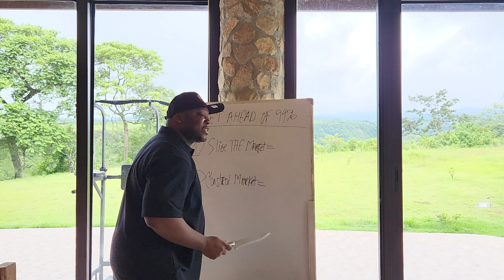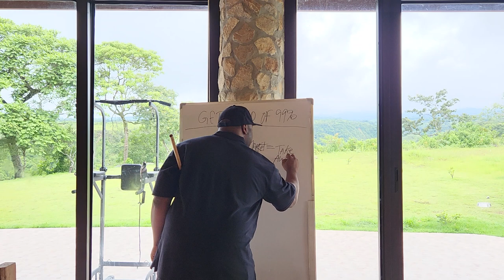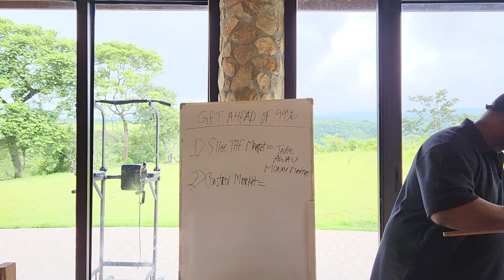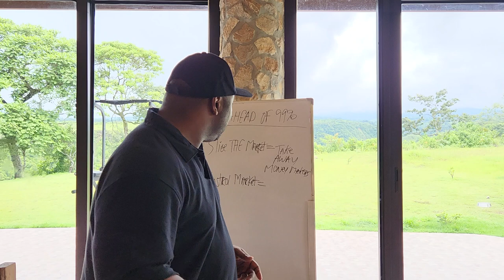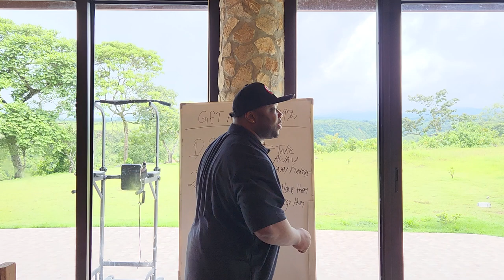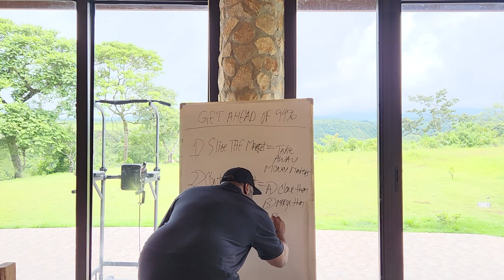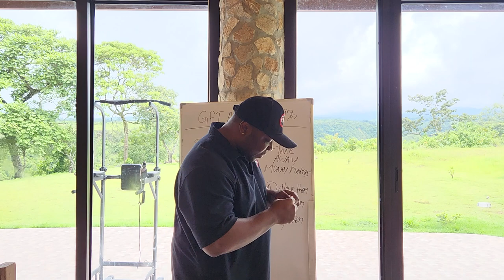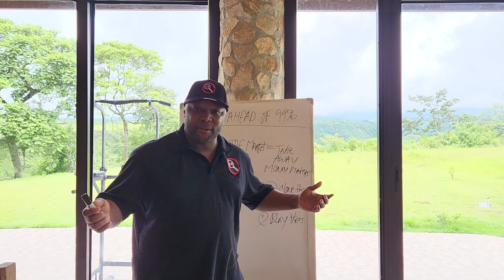In 9 Minutes,How To Get AHEAD Of 99% Of EVERYONE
Instead of showing you how to get ahead of 99% of people, this video will show you how to get ahead of everyone no matter what industry they're in! Most people are broke and are trying to compete with people that have mastered how to make money online. Some of these people have marketing budgets when you don't. So, how do you get ahead of people with more money or resources than you? Also, what if they've been in business longer? this video will help you catapult yourself or your brand forward by being unique.